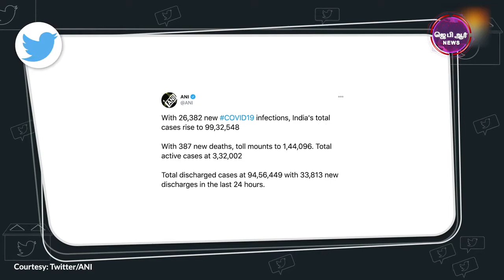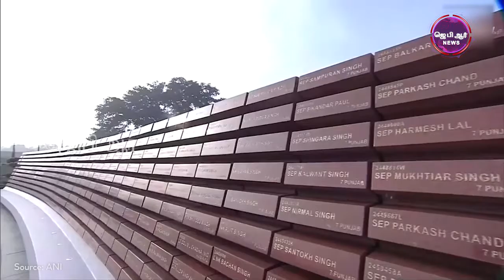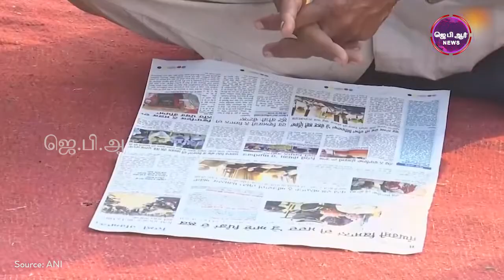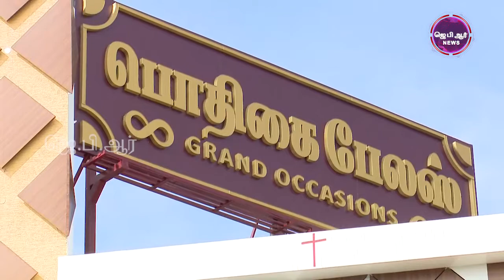16 12 2020 JPR TAMIL NEWS